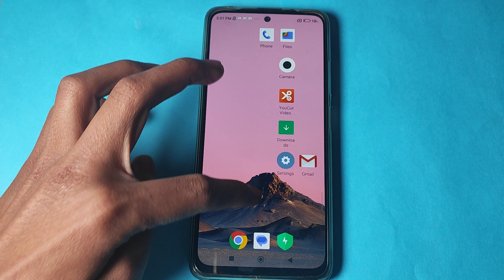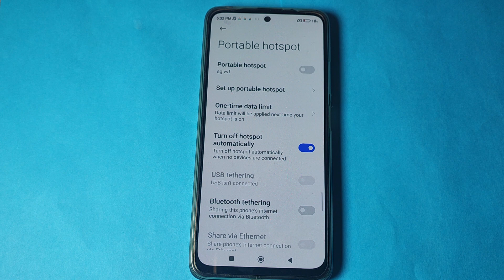How to on Turn off hotspot automatically in poco X3 , Turn off hotspot automatically ko kaise on kar